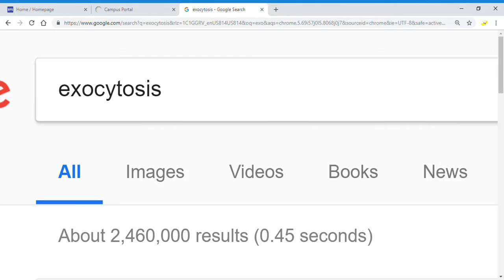exocytosi science class part6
check out banana clan member

Bigboyligma